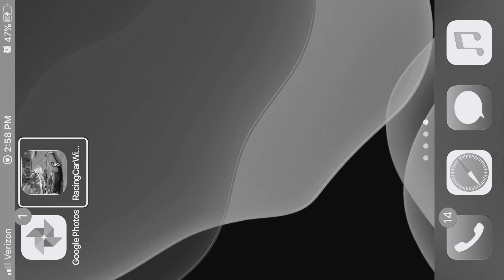Racing Car Win Deadly Trails Best iPhone Gameplay